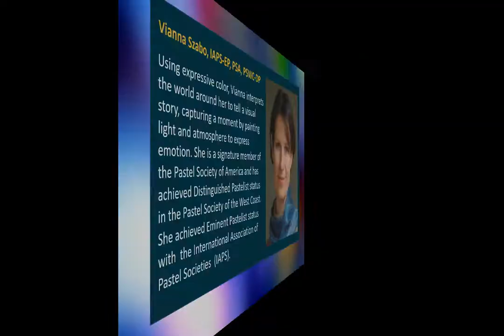Pastel Society of the West Coast Member Spotlight: Vianna Szabo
One of the benefits of being a PSWC member is that we promote our members' pastel art on social media. The Pastel Society of the West Coast is one of the largest fine art organizations in the country with over 300 members in 20 states, as well as International members in Canada, China, India, etc. Connect with Pastel Society of the West Coast :